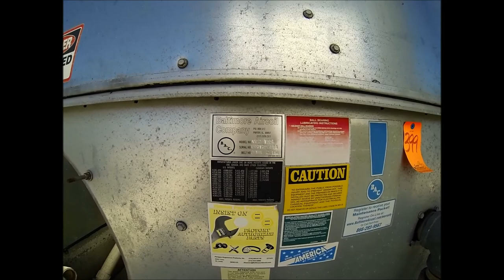2014 Genemco Arrival: 2007 BAC Tower - 1504 Tons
Genemco Stock No: LKBA399